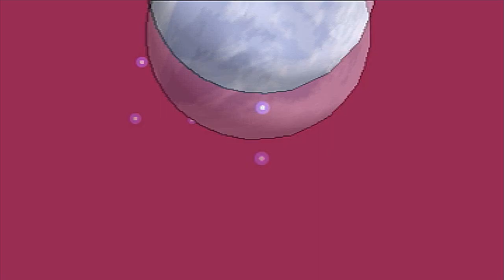FOR REVENGE! Pokemon X and Y - Wifi Battle #15 Vs Jerry!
The days of Pokemon Showdown are over as now I can officially welcome you all to Pokemon X and Y!